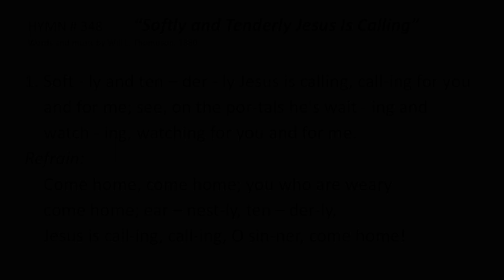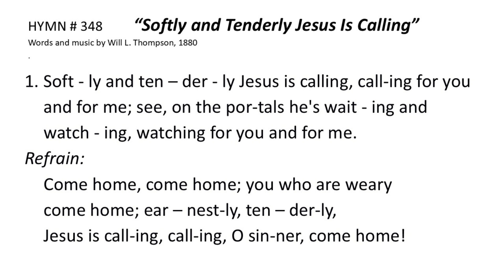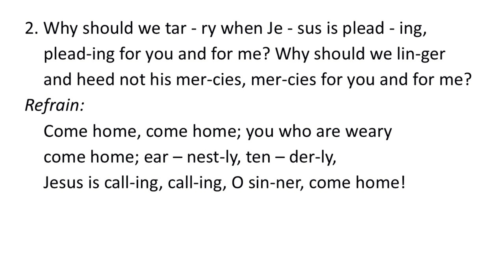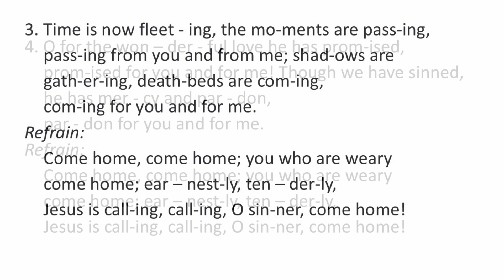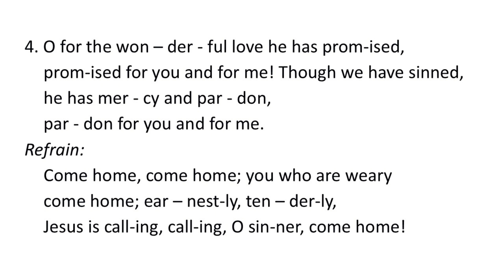"Softly and Tenderly Jesus Is Calling" Congregation Hymn Sing UMH 348 (Lyrics)